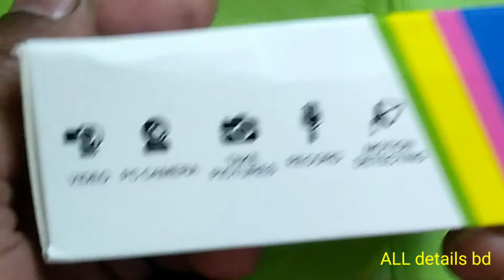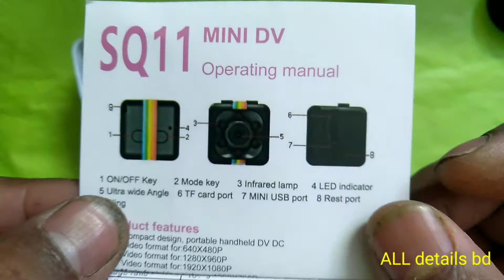sq11 mini dv camera । how to use sq11 mini camera in Bangla । best mini camera । mini spy camera ।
sq11 mini dv camera ।
 how to operate sq11 mini camera in Bangla।
sq11 mini dv camera tutorial in Bangla । how to operate sq11 mini camera।
sq11 mini dv camera video test
sq11 camera।
sq11 mini camera price in bangladesh।
sq11 mini dv camera connect to wifi।
sq11 camera review।
sq11 mini dv camera bangla।
sq11 mini dv camera setup।
sq11 mini dv camera how to use।
sq11 mini camera video qualit।
best mini camera।
best hidden camera।
how to use sq11 mini camera in Bangla।
hidden camera।
spy camera।
mini camera।
mini spy camera।
best spy camera।
hd voice recorder।
camera।
wifi camera।
sq11।
night vision।
mini camera with night vision।
spy cameras।
kamera mini।
hidden spy camera।
camera pengintai।
night vision spy camera।
night vision camera।
best spy camera 2022।
best spy camera with longest battery life।
best hidden camera।
 ALL details bd

SQ11 এমন একটি ক্যামেরা যেটি দিয়ে আপনি 1080p এবং 720p রেজুলেশনে ভিডিও ধারণ করতে পারবেন
এর সাথে ক্লিপ স্টান্ড এবং মাউন্ট রয়েছে যেগুলো ব্যবহার করে আপনি ক্যামারাকে বিভিন্ন স্থানে স্থাপন করে ভিডিও ধারণ করতে পারবেন। এটি সাইজে অনেক ছোট হওয়ার কারণে এটিকে বিভিন্ন জায়গাতে স্থাপন করা যায়। এছাড়াও এটি স্ট্যান্ড ব্যবহার করে একে সাইকেলে মোটর সাইকেলে যেকোনো জায়গায় এটিকে সহজেই আপনি রাখতে পারেন। SQ11 mini camera তে রয়েছে নাইট ভিশন যার ফলে আপনি রাত্রে ভিডিও করতে পারবেন।

AliExpress 🔗 link:-BDT 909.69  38%OFF | FANGTUOSI sq11 Mini Camera HD 1080P Sensor Night Vision Camcorder Motion DVR Micro Camera Sport DV  Video small Camera cam SQ 11